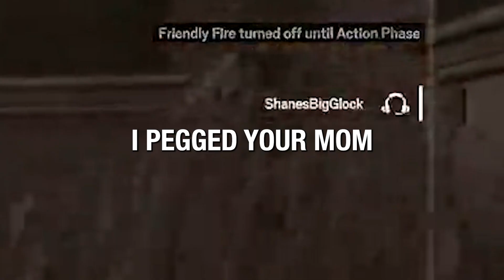Rainbow Six Siege - Know Your Safe Word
Oh just a few clips and highlights that happen over

hope you weren't expecting any pro level gameplay.